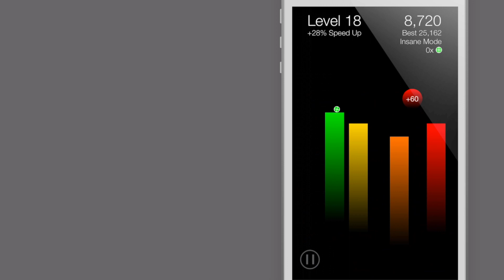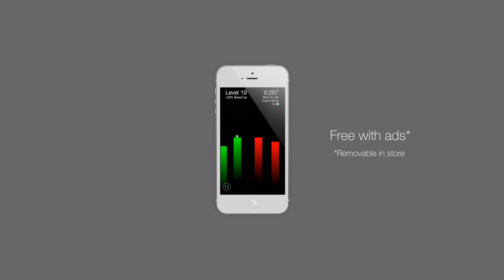Jump Game Trailer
Jump on the blocks to stay alive. How long can you survive?

Jump Game is the new addictive twist on the endless runner/jumping genre. It's fast and difficult to master and the challenge continues to ramp up the better you get.

KEY FEATURES:
- Endless random levels with no two games the same
- Simple controls - tap anywhere on the screen to jump, tap and hold to jump higher
- 4 difficulty modes ranging from fat blocks with low points bonuses to skinny blocks with high points bonuses
- Compete with friends and earn achievements via Gamecenter
- Access your lifetime stats via the in-game stats panel
- Different colour themes are available via in-app purchase
- Universal app - iPad version has a bigger canvas and animated blocks
- Pause function saves game progress even if the app is closed